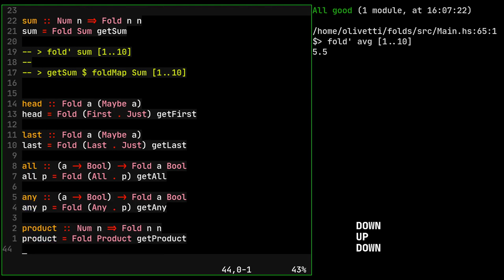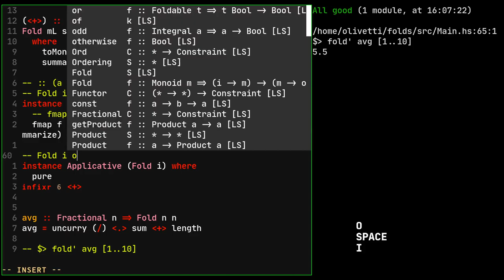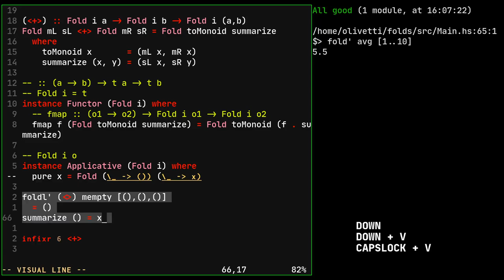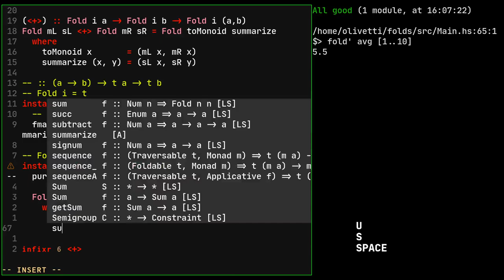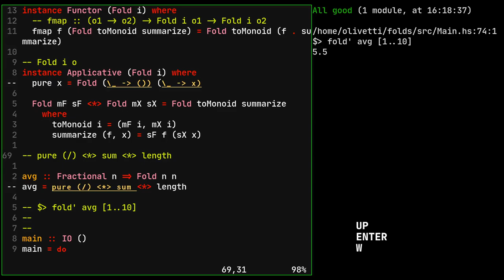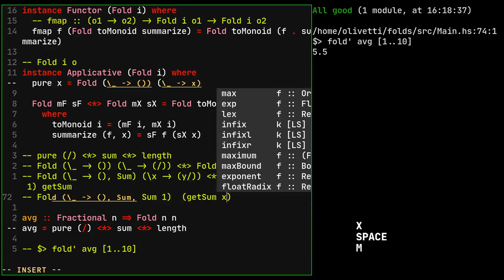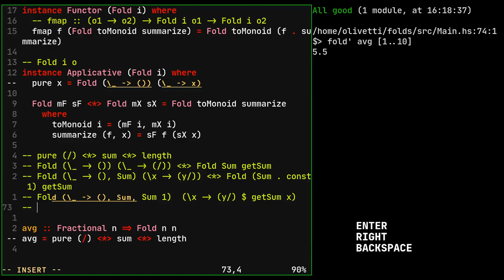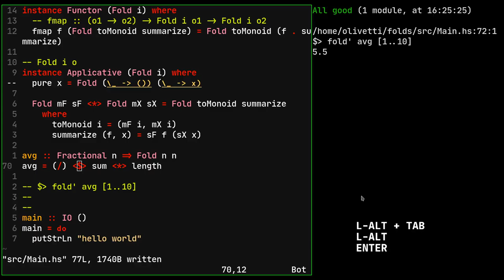10.5 - Programação Funcional em Haskell: Instância de Applicative para a ADT Folds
Como descrever o processo de folding através de um tipo de dado algébrico.